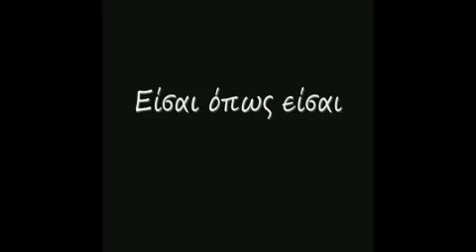Είσαι όπως είσαι - Μέρος Ι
Μία ταινία για τους αλλοδαπούς μαθητές ενός ελληνικού σχολείου, η καθημερινότητά τους, τα προβλήματά τους